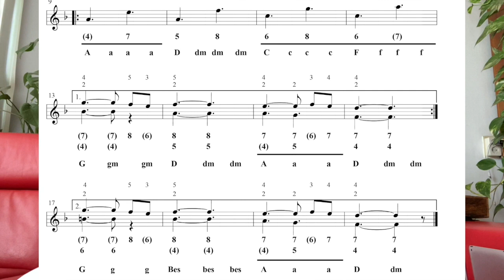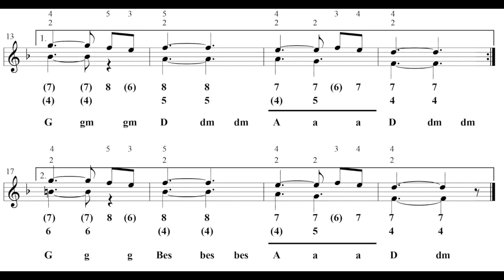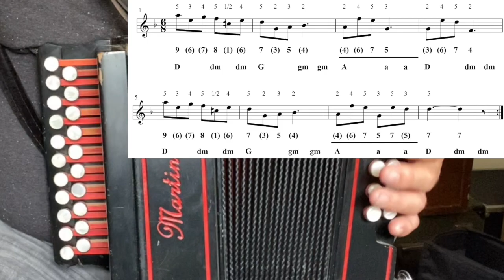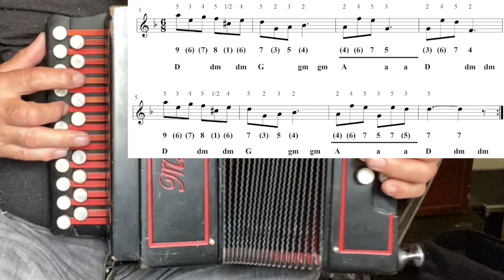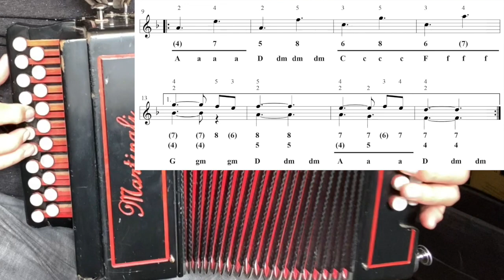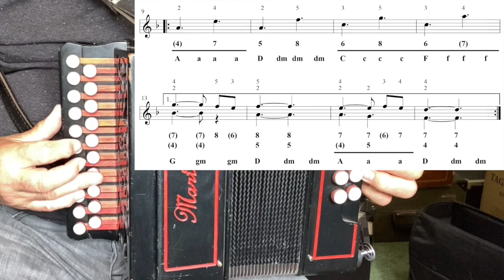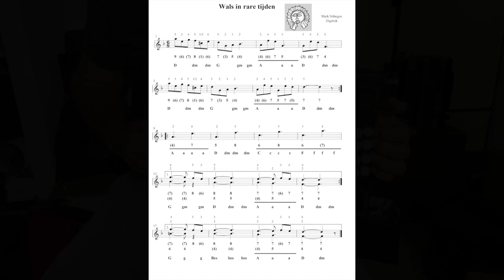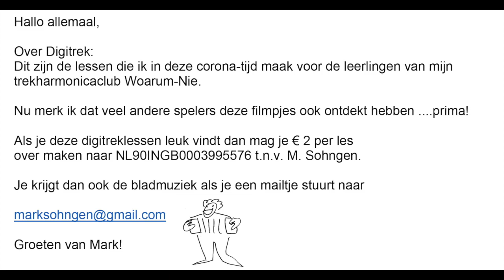Mark Söhngen Digitrek 13: Wals in rare tijden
De sponsor is gestopt omdat de gewone lessen weer begonnen zijn, daarom vraag ik nu € 4 per les, dat kan je overmaken naar NL90INGB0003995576 t.n.v. M. Sohngen.
Je betaalt dus voor de les en niet voor de bladmuziek………..

Groeten van Mark!